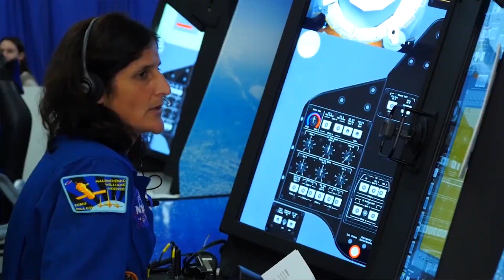What is the Boeing CST-100 Starliner? - STEM in 30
Boeing human factors engineer, Celena Dopart talks with STEM in 30 host, Beth Wilson about Boeing's part of commercial spaceflight.